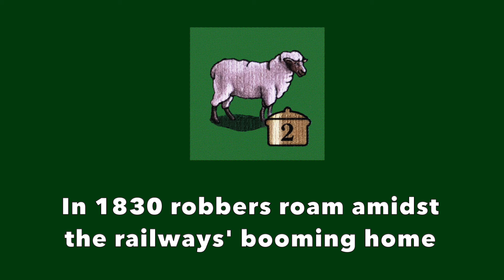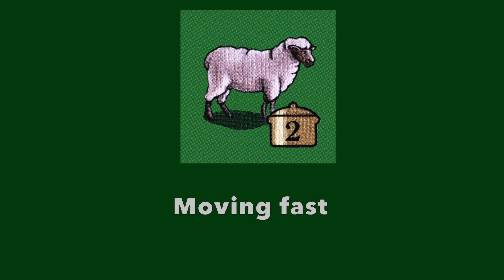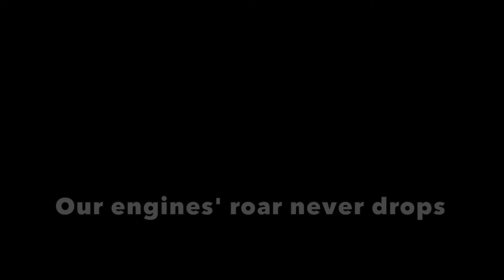18XX in the M1XX